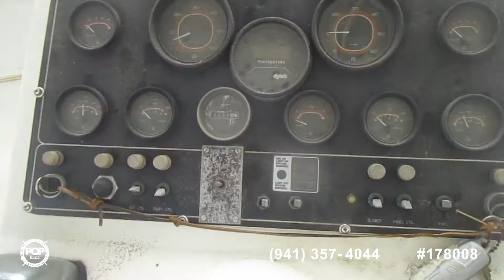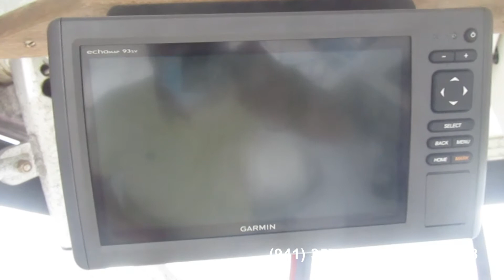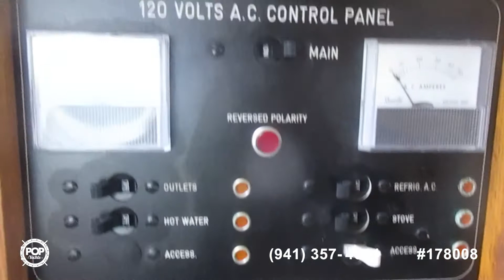Used 1986 Luhrs 340 Sport fisherman for sale in Hampton Bays, New York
34 Luhrs Open ready for its new owner to get her ready to fish Needs TLC

View almost 100 photos and VERY DETAILED information of this 1986 Luhrs 340 Sport fisherman for sale at